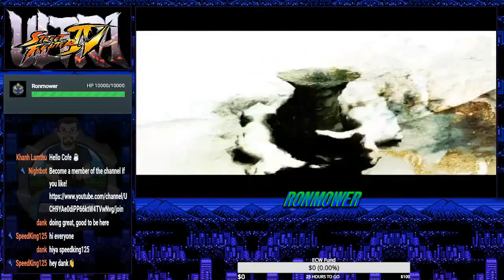Ronmower Rewind: Do it Live! Ultra Street Fighter IV Chill Stream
My past stream of CPU vs. CPU action in USFIV!